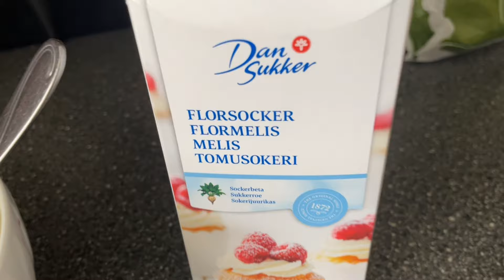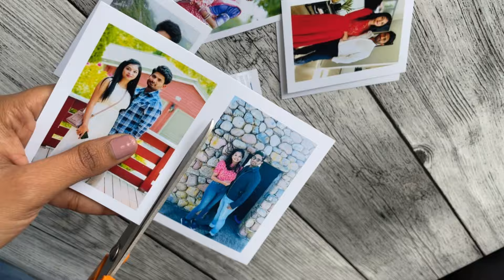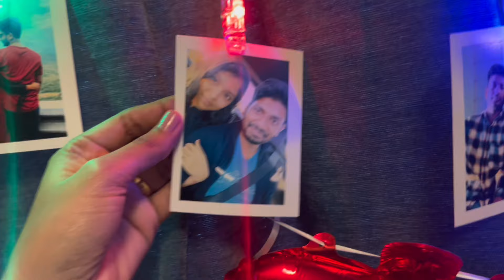Surprise for him😍| valentine decoration | valentine cake 🎂 | strawberry 🍓 rose 🌹 (making vlog)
Making video
Valentine cake 🎂
Valentine decoration
Valentine gift